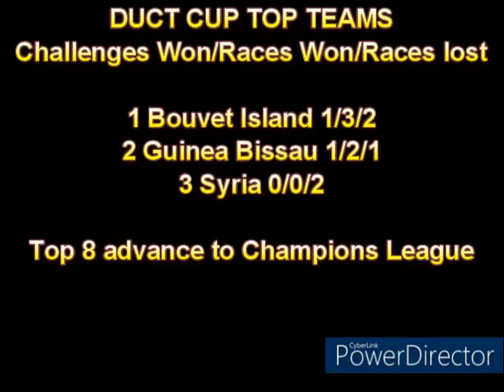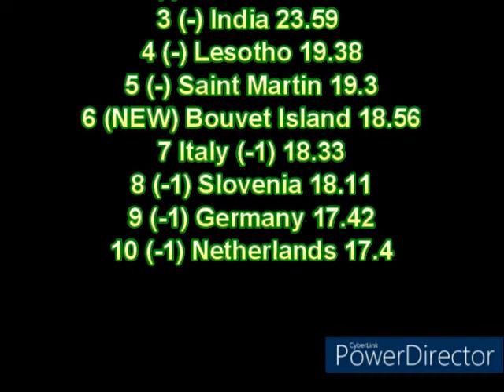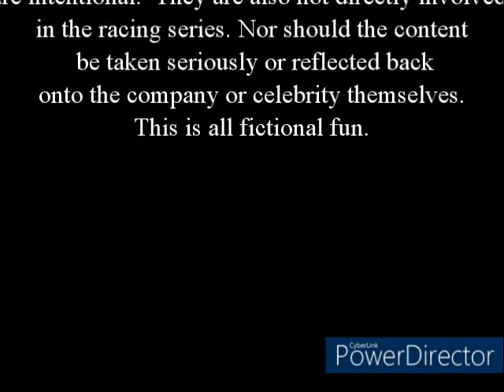BATTLE OF THE NISSAN'S - Round 1, Part 2. DUCT CUP - Challengers: Syria, Guinea Bissau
The first 4 battles saw some crazy upsets, and I am not talking about my unplanned swimming adventure! Will there be more surprises tonight??

Check us out on Facebook for latest news, updates and driver sign up's:

Also please check out this weeks recommended Diecast Content:
Gravity Track Grand Prix